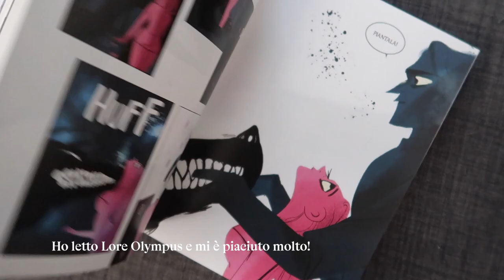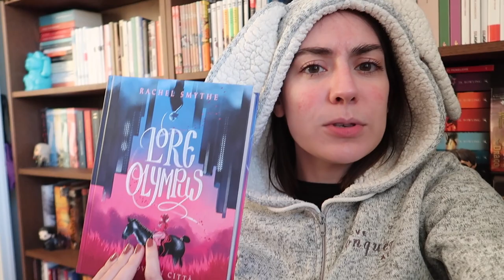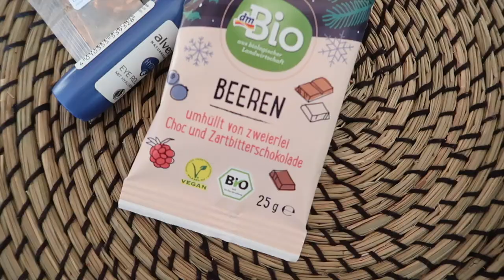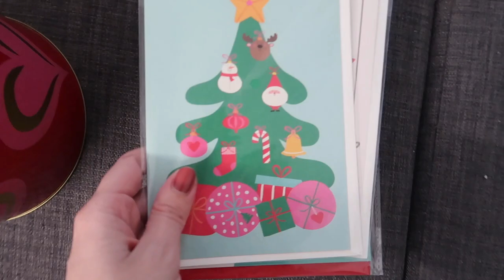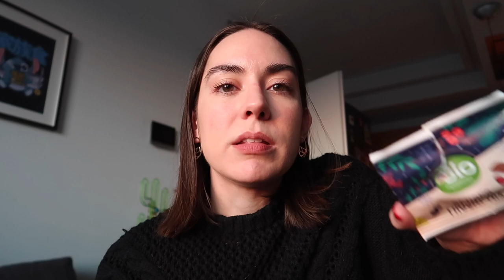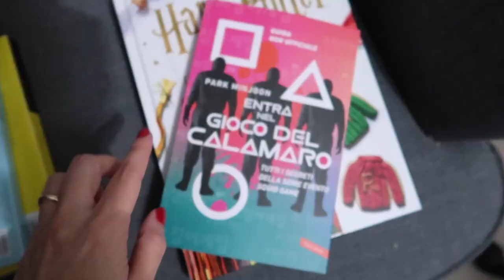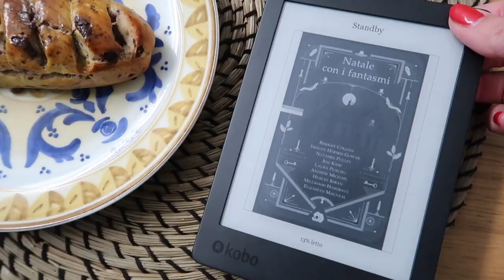Iniziano le feste e letture che non sono quello che pensi | VLOG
Fra Mikulàs e l'8 dicembre l'aria festiva inizia a farsi sentire. Ho poi terminato Non lasciarmi di Ishiguro e sono un tantino perplessa...

Ricetta delle baguette dal libro Il piccolo manuale della viennoiserie
Non lasciarmi
Guida a Squid Game
Il libro di cucina di Harry Potter